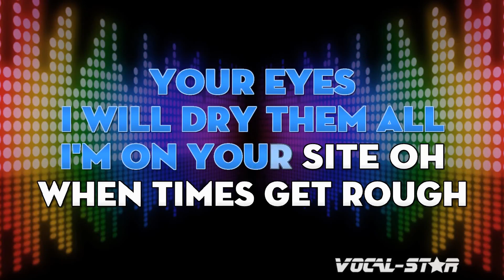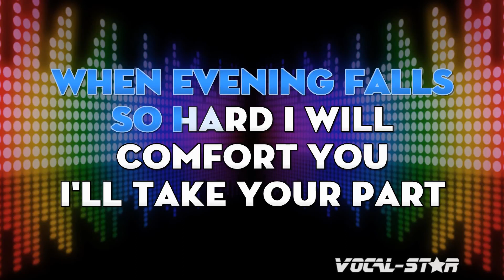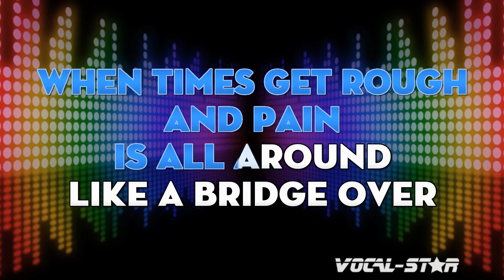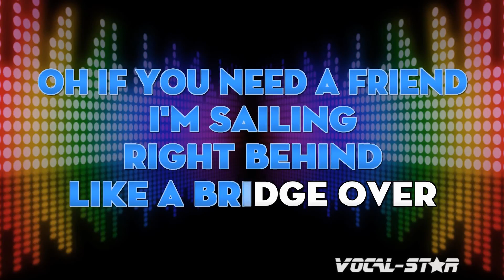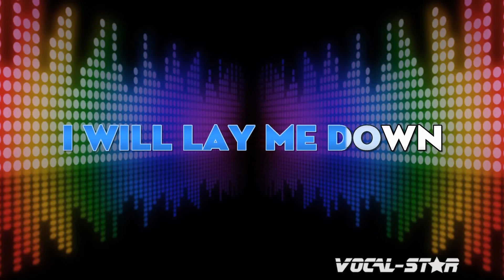Elvis Presley - Bridge Over Troubled Water (Karaoke Version) with Lyrics HD Vocal-Star Karaoke